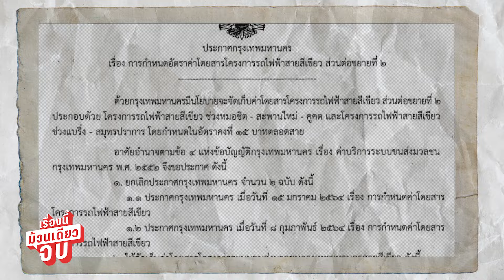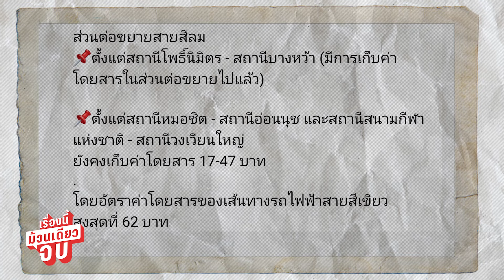บีทีเอส ส่วนต่อขยายสายสีเขียว เก็บค่าโดยสาร 15 บาท เริ่ม 2 ม.ค. 67 | เรื่องนี้ม้วนเดียวจบ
ไม่ฟรีแล้ว! บีทีเอส “ส่วนต่อขยายสายสีเขียว” เรียกเก็บค่าโดยสาร 15 บาทตลอดสาย เริ่ม 2 ม.ค. 67